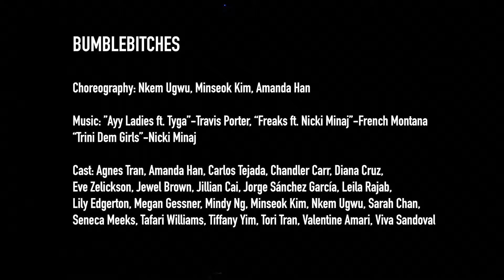BumbleBitches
Choreographer(s): Nkem Ugwu ’20, Minseok Kim ’20, Amanda Han ’20
Cast: Agnes Tran ’22, Amanda Han ’21, Carlos Tejeda ’22, Chandler Carr ’22, Diana Cruz ’21, Eve Zelickson ’19, Jewel Brown ’19, Jillian Cai ’20, Jorge Sànchez García, Leila Rajab ’20, Lily Edgerton ’21, Megan Gessner ’20, Mindy Ng ’19, Minseok Kim ’20, Nkem Ugwu ’20, Sarah Chan ’22, Seneca Meeks ’20, Tafari Williams ’20, Tiffany Yim ’22, Tori Tran ’19, Valentine Amari ’21, Viva Sandoval ’20
Music: “Any Ladies ft. Tyga” -Travis Porter, “Freaks ft. Nicki Minaj” -French Montana, “Trini Dem Girls” -Nicki Minaj